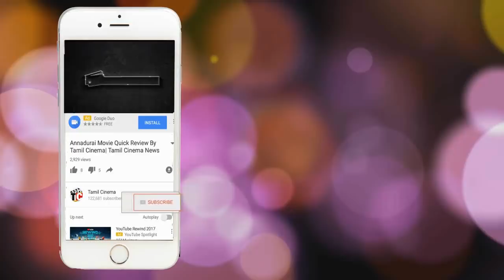திருமணம் செய்யாமலே ஒன்றாக வாழ்ந்த ஜோடி: சந்தேகம் ஏற்பட்டதால் நடந்த விபரீதம்| Tamil Cinema News